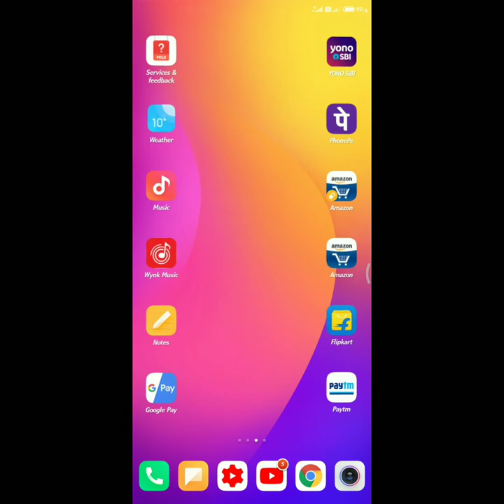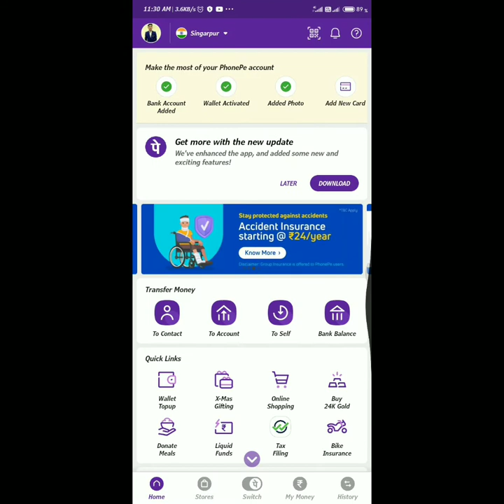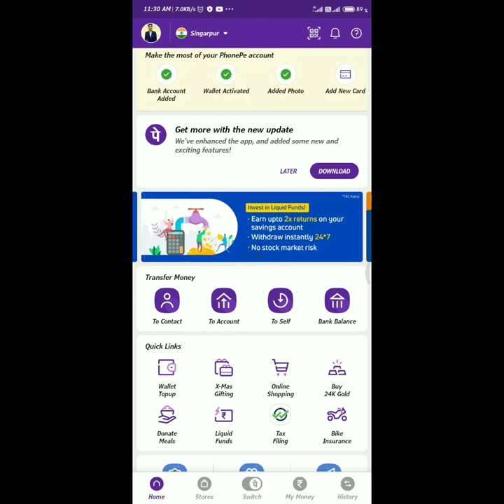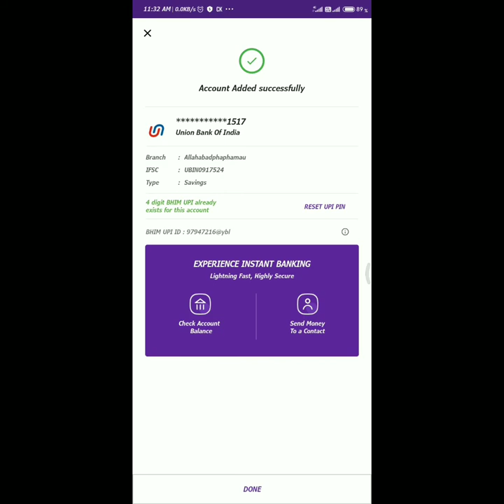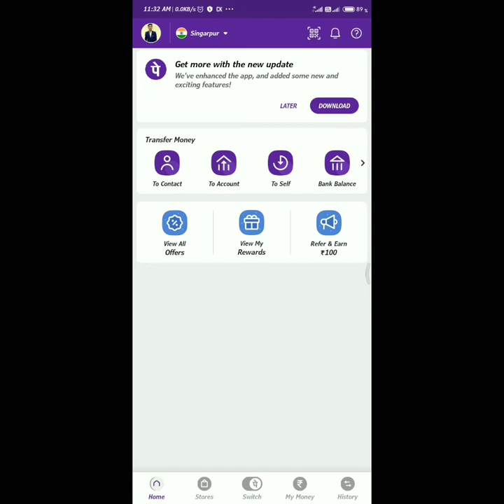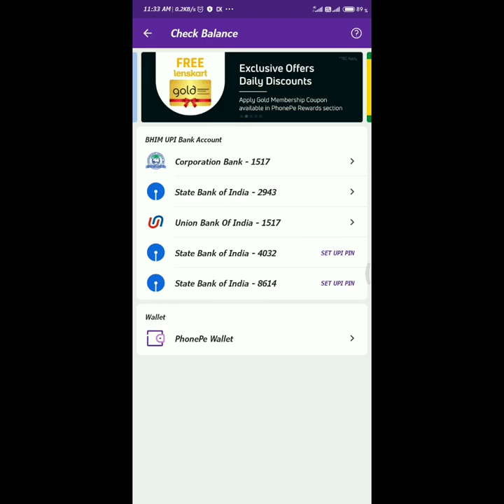एक नंबर से दो अधिक बैंक अकाउंट कैसे लिंक करें!!How To Add Two Bank Account Link Phonepe! Google Pay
एक नंबर से दो अधिक बैंक अकाउंट कैसे लिंक करें!!How To Add Two Bank Account Link Phonepe!  Google Payएक नंबर से दो अधिक बैंक अकाउंट कैसे लिंक करें!!How To Add Two Bank Account Link Phonepe!  Google Pay

ippb account,ippb account opening,how to open account in ippb,ippb account opening online,ippb account opening process,how to open account in ippb bank online,india post payments bank account opening,elizabeth mumper,how to add family member in rasan card,rasan card me family member keise add kre,michael jordan,norge,murder,lakers,greater sage-grouse genetics,george floyd murder,university for a day,gary becker (academic),frontlesser,dish cable joint connector,the university of scrantonv
scholarship ai hai ki nhi kaise pata kare
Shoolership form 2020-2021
Tibet
Janata Dal (United)
Narendra Modi
India national cricket team
Australian Men’s Cricket Team
China
Amartya Sen
Bharatiya Janata Party
Dr. Mahinder C. Watsa
Nitish Kumar
Tibet
Janata Dal (United)
Narendra Modi
China
Amartya Sen
Bharatiya Janata Party
Nitish Kumarv